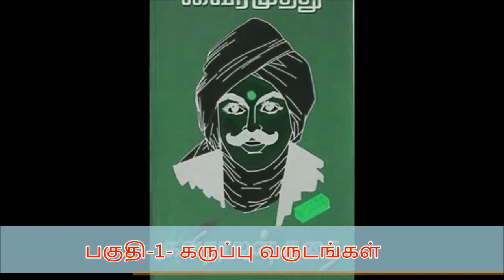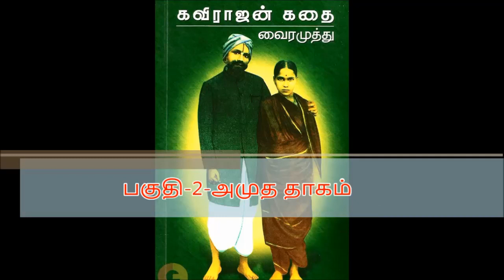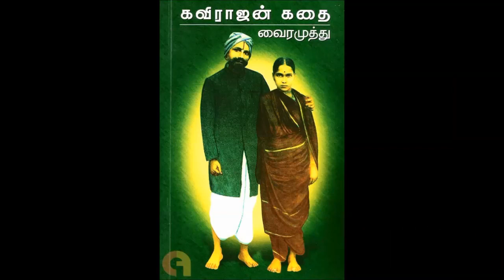வைரமுத்து அவர்களின் கவிராஜன் கதை (பகுதி 1 முதல் 5 வரை)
கவிராஜன் கதை என்னும் நூலை கவிஞர் வைரமுத்து எழுதினார். இந்நூல் பாரதியின் வாழ்க்கை வரலாற்றுக் கதையை புதுக்கவிதையில் கூறும் நூலாகும்.

இயக்குநரான பாலச்சந்தர், பாரதியின் வாழ்க்கை வரலாற்றைத் திரைப்படமாக எடுக்க எண்ணி, வைரமுத்துவுடன் கலந்துரையாடியபோது, பாரதியின் வரலாறு குறித்த தரவுகளைத் திரட்டுமாறு கேட்டுள்ளார். பிறகு எதன் காரணமாகவோ திரைப்பட முயற்சி கைவிடப்பட்டது. இதன்பிறகு திரட்டிய தரவுகளை வீணாக்க விரும்பாமல் கவிராஜன் கதை என்னும் பெயரில் எழுதினார். இது சாவி வார இதழில் தொடராக வெளிவந்தது. நூலாக சூர்யா பதிப்பகத்தின் சார்பில் எட்டாவது பதிப்பாக திசம்பர் 1997இல் வெளிவந்தது.